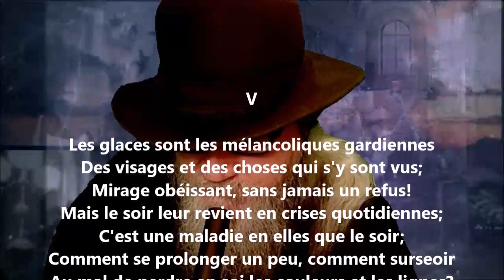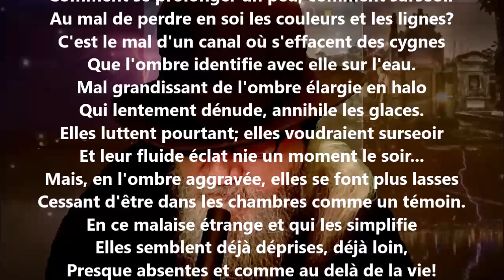Les malades aux fenêtres V - Georges Rodenbach lu par Yvon Jean